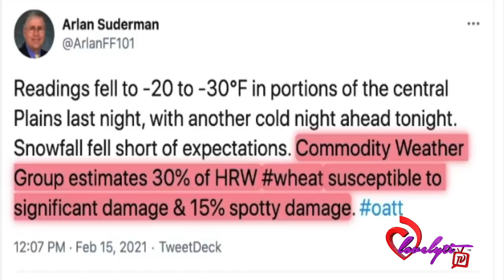TX is having a "Dark Winter"~ Justin caught 'Liking' Janet Jackson thread+Tyrese praises B.Simone